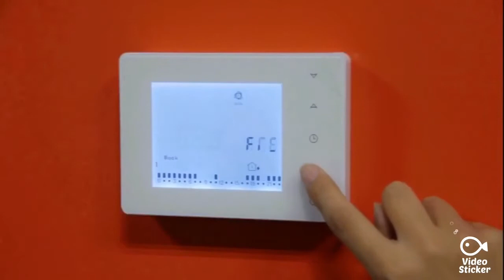BOT-X306 Wireless Gas Boiler Thermostat with Receiver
BOT-X306 gas boiler thermostat is used to control gas boiler. The set of thermostat includes a Wireless Thermostat and a Receiver.

The thermostat panel is a emitter. It is with 1.5V two sections of AA battery. Thermostat panel can be put in any room. The receiver is generally installed besides the boiler, and it is connected with the boiler.

Thermostat panel can detect the room temperature, compare the room temperature with setted temperature, to send instruction to the receiver to control boiler to work.